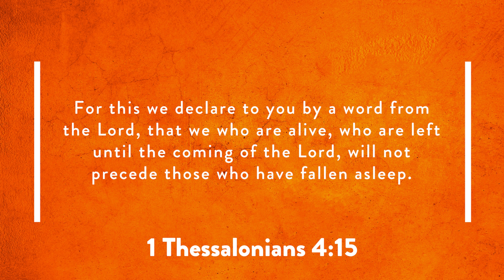Left Behind? - Nat Crawford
Being left behind is an innate human fear.  Thankfully, God’s Word addresses this fear as it relates to Jesus’ return. The family of Christ will not be left behind! Today’s episode continues our series from 1 Thessalonians.
1 Thessalonians 4:15